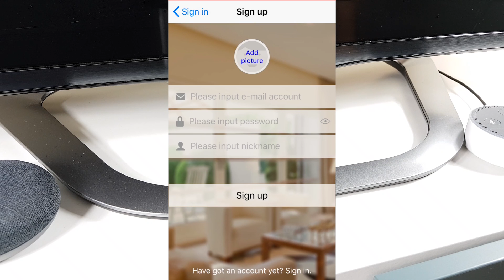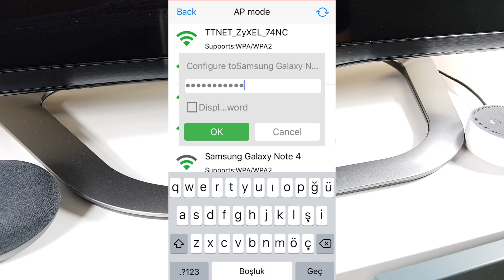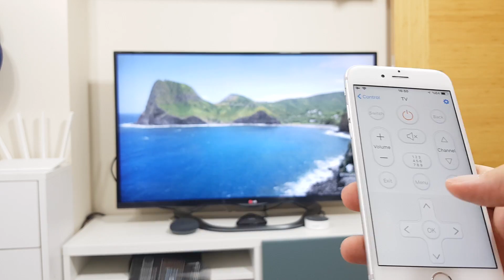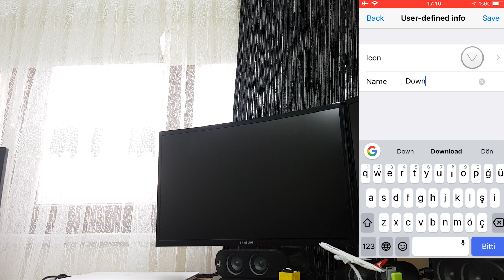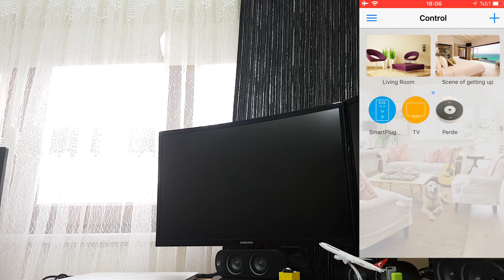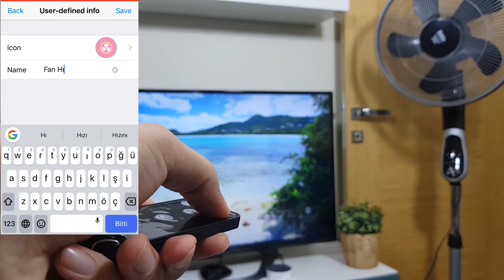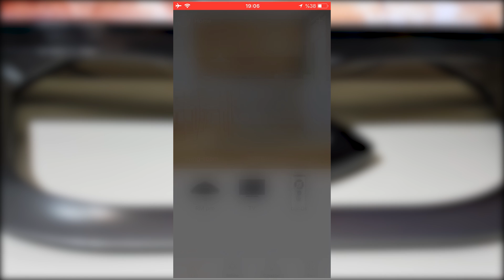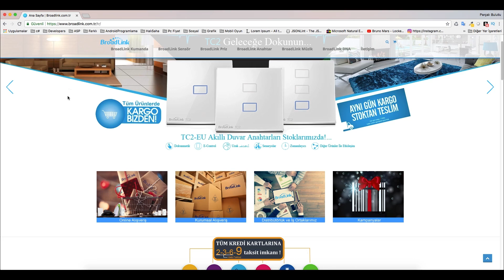UCUZA AKILLI EV (BroadLink RM Pro İnceleme)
Bu videomuzda BroadLink RM Pro ile evinizi büyük ölçüde nasıl akıllı bir eve dönüştürebileceğinizden bahsettik. Tek bir ürünler bir çok cihazı akıllı hale dönüştüren BroadLink RM Pro'nun incelemesini gerçekleştirdik. Evimizdeki perdeleri akıllı perde yaptık. Televizyonumuzu uzaktan kontrol edebilir hale geldik. Masa lambamızı hatta vantilatörümüzü bile telefondan kontol edebilir hale geldik.

İlerleyen videolarda Google Assistant, amazon alexa ve hatta siri ile nasıl akıllı ev yapılır bunlara da değinceğiz. Özellikle siri ile kontrol edilcen akıllı ev videomuzu keyifle izleyeceğinizi düşünüyoruz.